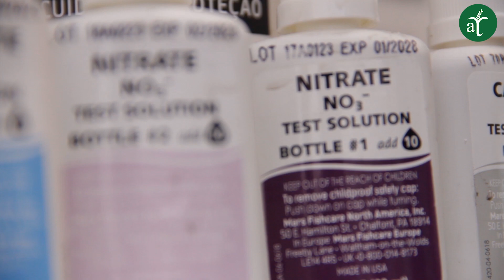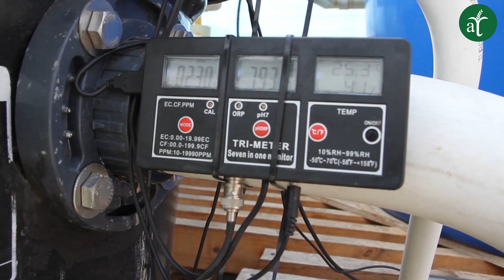Sabores de Caracas: acuaponía y cocina creativa - Cultivando Sabores - EPI #2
En este segundo episodio de Cultivando Sabores descubrimos el fascinante mundo de la acuaponía, un método sostenible que une la agricultura y la cría de peces. En esta entrega, conversamos con Ali Olivero, fundador de Verde en Concreto, una granja urbana en Caracas, Venezuela, que está revolucionando la forma en que cultivamos alimentos.

Aprenderás cómo cultivar vegetales frescos y criar tilapias, mientras nuestro chef Octavio Martínez te enseña a preparar una deliciosa ensalada caprese, salsa pesto y tilapia asada. ¡No te pierdas esta oportunidad de transformar tu cocina y adoptar un estilo de vida más saludable y sostenible! Únete a nosotros y disfruta de recetas frescas y nutritivas que puedes hacer en cualquier parte del mundo.

Si te gustó este programa, comenta y comparte.

-Hidroponía o Cultivo hidropónico: qué es y cómo se hace

-¿Qué es la acuicultura y sus beneficios?